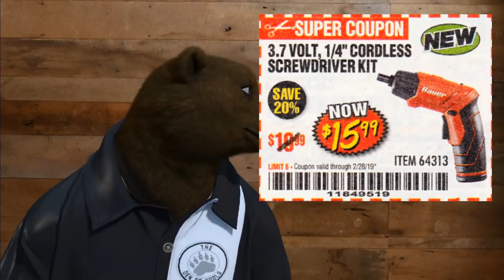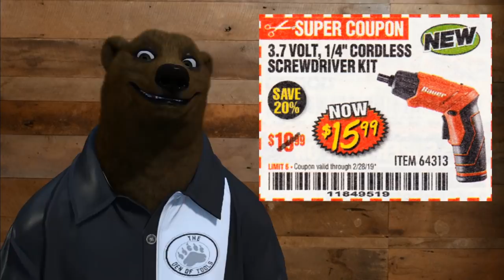Bauer 4V Convertible Lithium-Ion Screwdriver from Harbor Freight (First Look)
Bauer 4V Convertible Lithium-Ion Screwdriver from Harbor Freight (First Look) We have been waiting for this Bauer cordless screwdriver from Harbor Freight since the February sales catalog.  While not the most robust power tool this electric screwdriver has a special bonus feature that makes it the perfect kitchen junk drawer tool.

Support the Den Of Tools:
Recommended Tools

If you have non business related questions please post them over in the forums
And not, we don't talk about how we do "The Bear", sorry.

This tool was provided to me free of charge by Harbor Freight Tools for evaluation purposes.